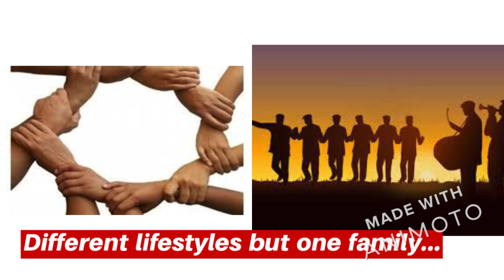My Country...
Animoto video